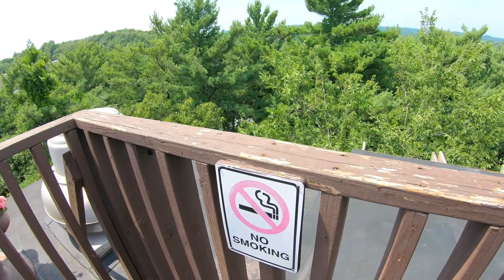Getting weird at the House on the Rock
We take Brandon to the House on the Rock and things get pretty weird!